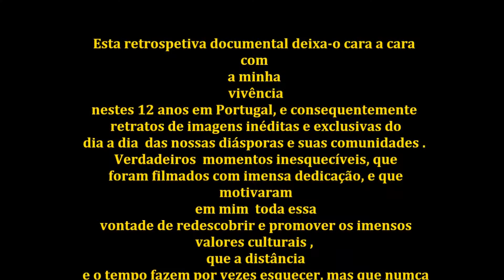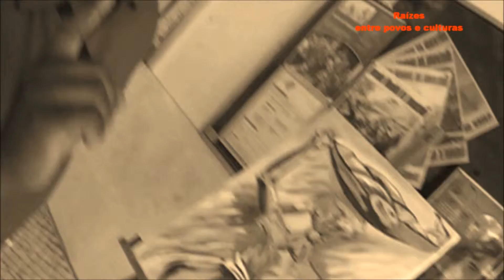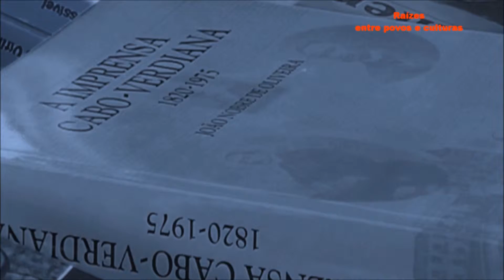PROJECTO VIDEO-DOCUMENTÁRIO -RAÍZES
ALCITVrepórter